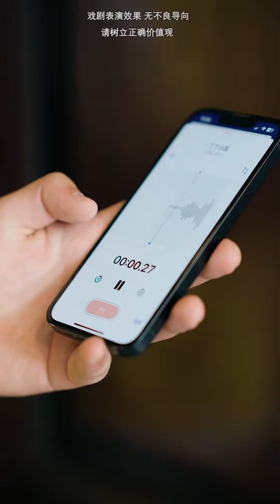当年学校的小透明摇身一变成为美女总裁，参加聚会却惨遭心机女同学当众羞辱，下一秒爆出身份直接让心机女滚蛋！短剧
哈喽，大家好。